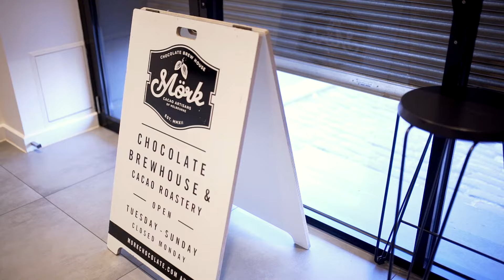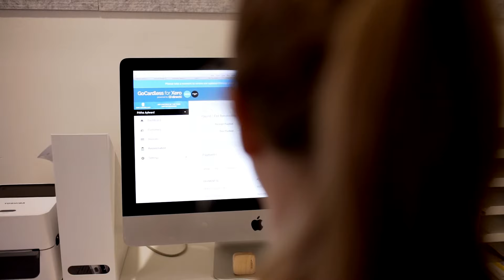Mörk Chocolate | Accounts as Smooth as Chocolate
How Mörk Chocolate has grown with GoCardless internationally.